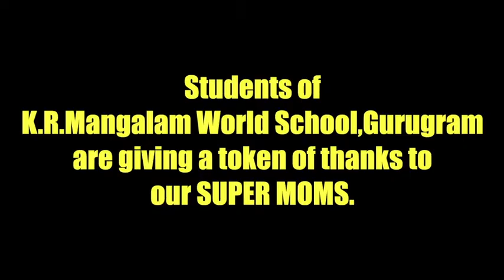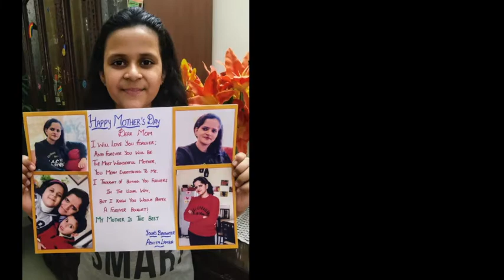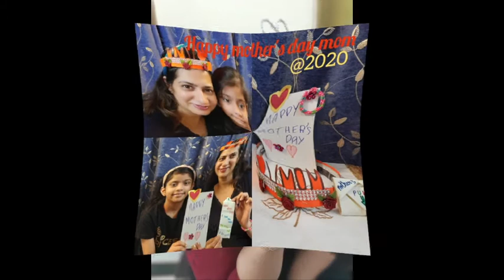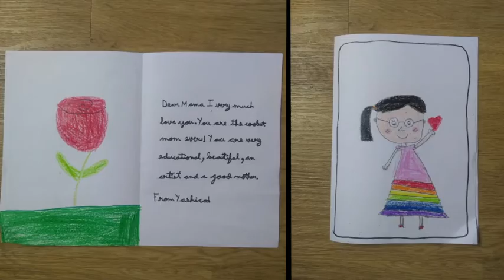KRM Gurgaon Mothers Day 2020 PRIMARY WING